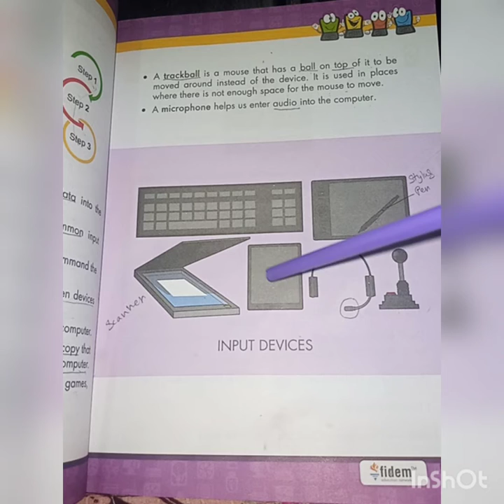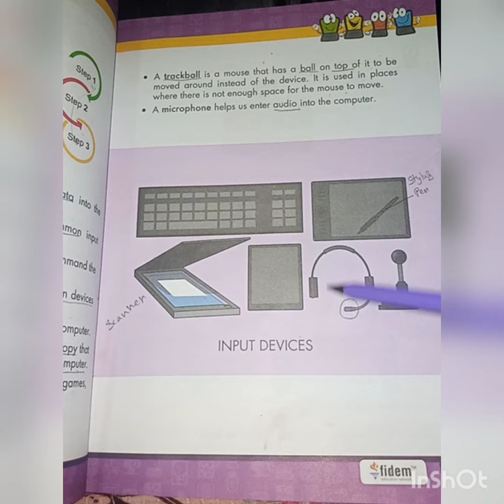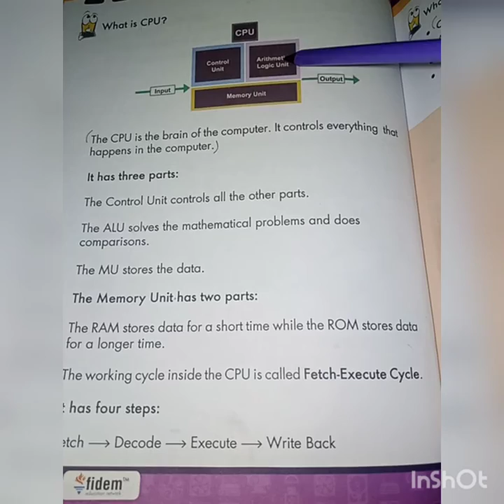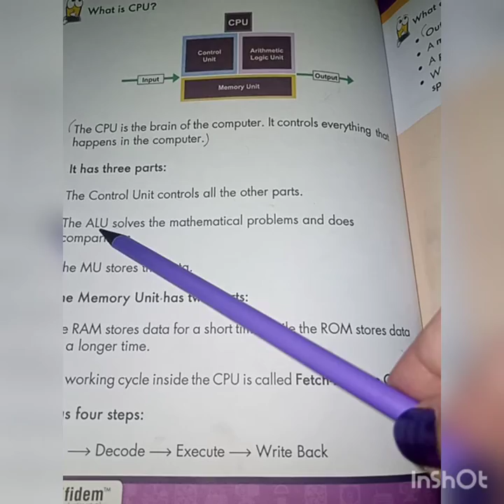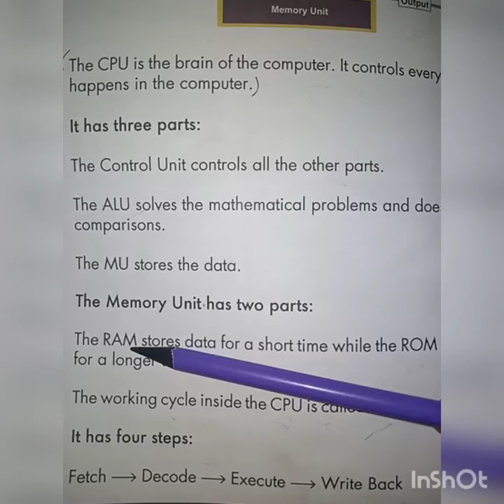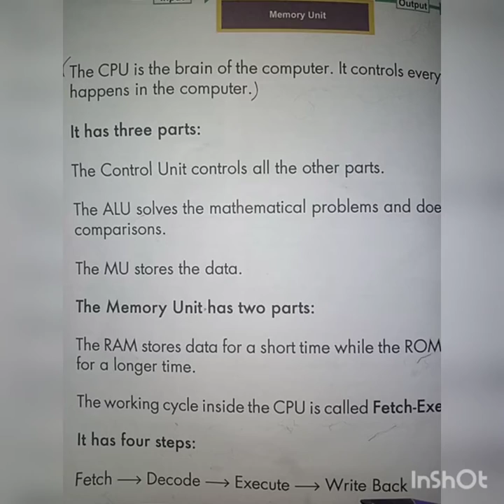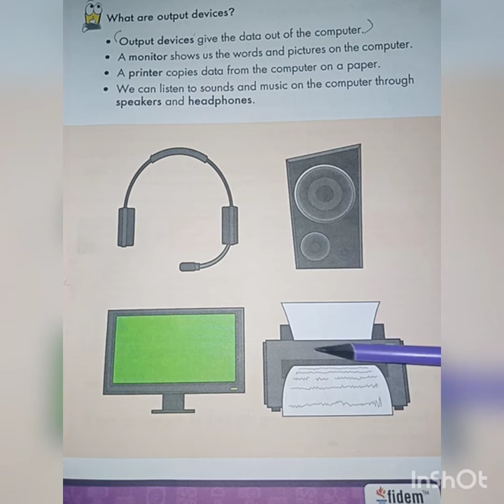computer 3rd lecture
know about brain of the computer and output devices